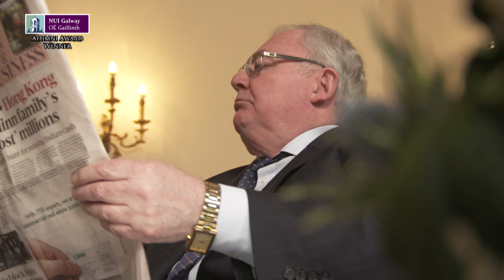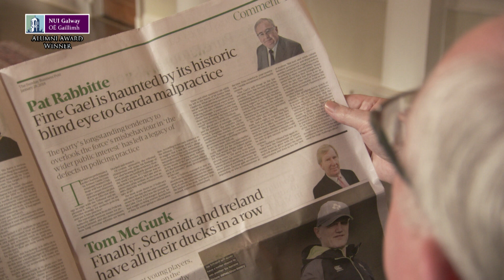Pat Rabbitte NUI Galway 2018 Alumni Award Winner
Pat Rabbitte, former Leader of the Irish Labour Party and politician announced as NUI Galway 2018 Alumni Award Winner for Law, Public Policy and Government. Follow Greatness.